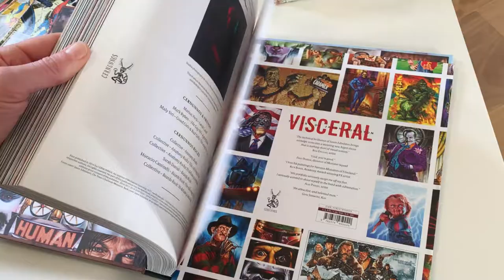The Art of Jason Edmiston (Flick Through)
Available to buy

Praised as much by Hollywood as by his fan base, Jason Edmiston is THE greatest painter of Geek culture of our time. Adopting a classic style, he creates incredible oil paintings of Batman, Daenerys Targaryen, and Dracula, to name a few. Featured in various American and Canadian conventions, he is followed by a huge, loyal fanbase who are desperate to procure all of his posters and limited editions. This book brings together all of Edmiston’s most famous works, including his posters for MONDO and many new drawings, as well as several pages of technical advice.